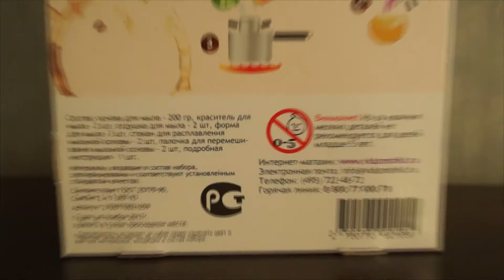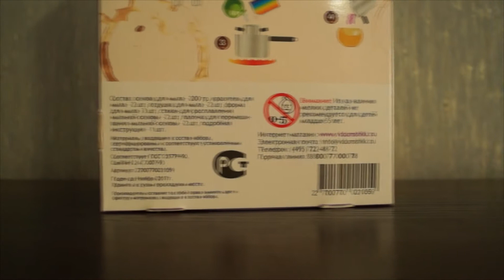Шоколадное мыло своими руками Chocolate soap with your own hands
Мои видео Вы сможете найти, если будете искать:
My videos You can find, if thou seek: